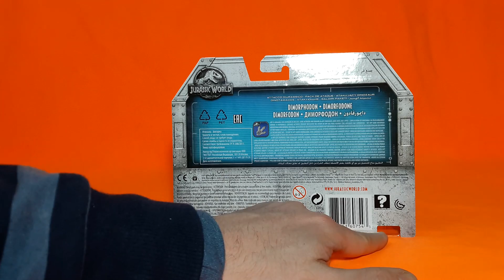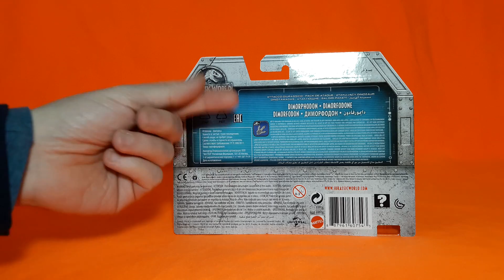Unboxing y Review de Dimorphodon "Dinosaurios de Ataque" JWFK Mattel !!!!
Os traigo la undecima review de otras tantas, de la figura de Dimophodon de la linea "Dinosaurios de Ataque" que nos ofrece Mattel, siendo bastante sorprendente !!!. Os comparto también canales de otros compañeros así como puntos de venta.

Canales